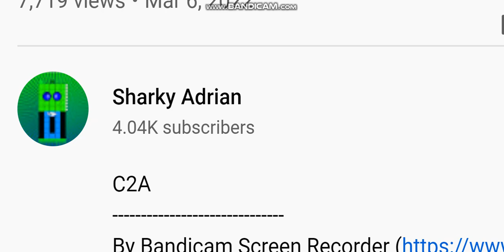Error 4,040 Subscribers